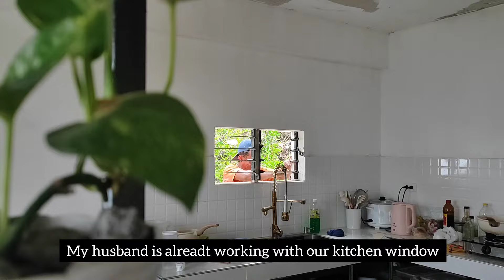Unboxing things we need for our New House | From our generous supporters